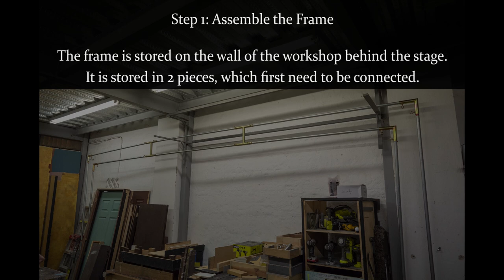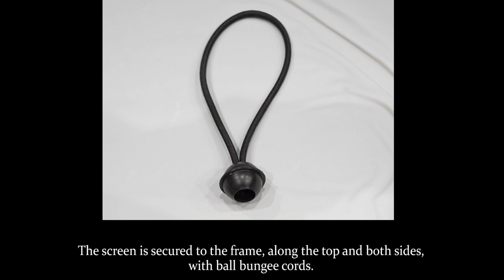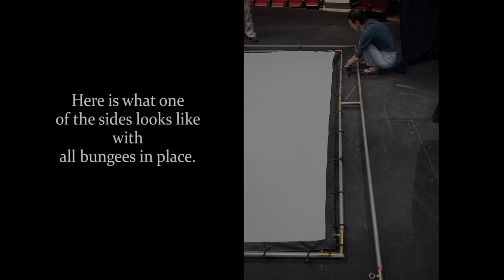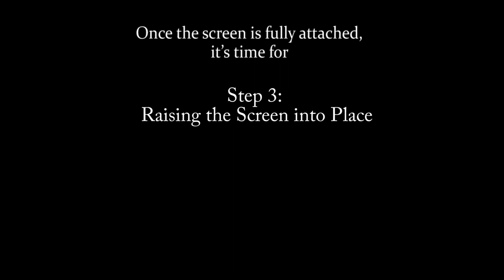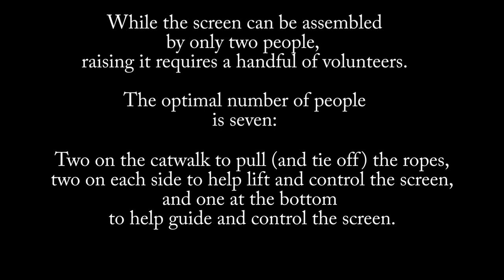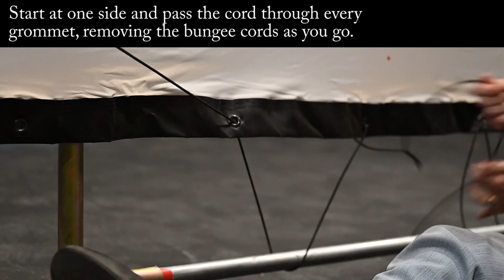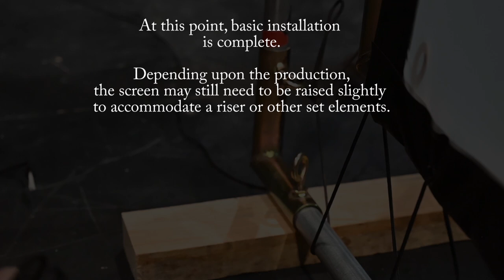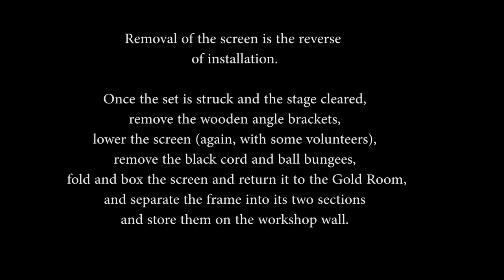Setting up the rear projection screen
LLT uses both rear and front projection and the same screen is used for both.  It's interesting to see how it is put together.  Thanks to Jack Voller the process has been captured on video.